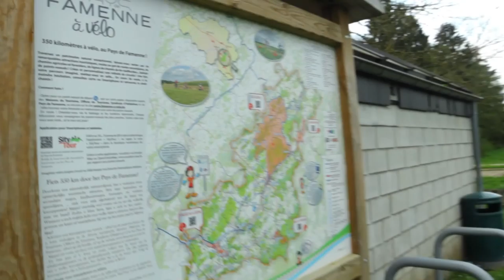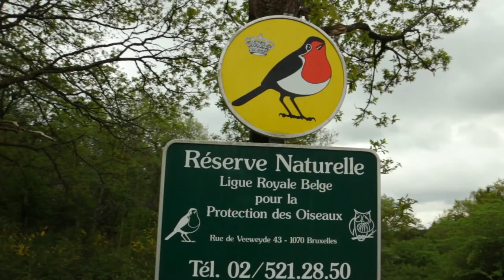HEURE en Famenne